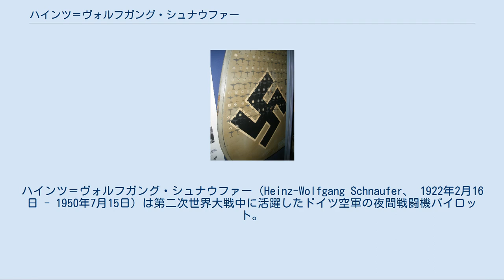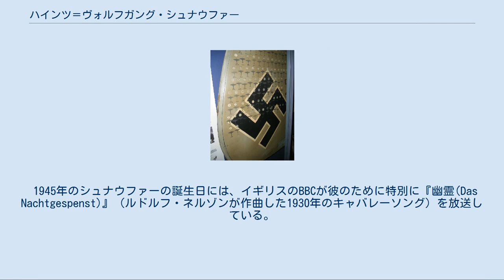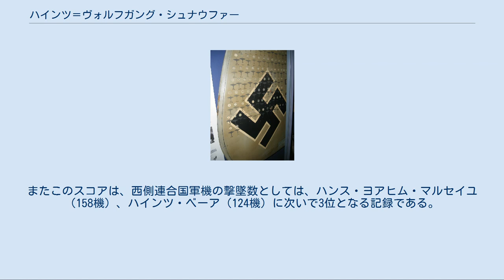ハインツ＝ヴォルフガング・シュナウファー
ハインツ＝ヴォルフガング・シュナウファー（Heinz-Wolfgang Schnaufer、 1922年2月16日 - 1950年7月15日）は第二次世界大戦中に活躍したドイツ空軍の夜間戦闘機パイロット。
柏葉・剣・ダイヤモンド付騎士鉄十字章受章者。
 撃墜数121機はすべて夜戦でのものであり、これは夜戦における史上最多記録である。
連合国軍兵士のあいだでは「サン・トロンの幽霊(The Night Ghost of St. Trond)」と渾名された（サン・トロンはシュナウファーが指揮官を務めた第1夜間戦闘航空団第4飛行隊の基地飛行場があった場所である）。
乗機は夜戦仕様のメッサーシュミット Bf110で、大戦を通じてこの機種のみを用いた。
 夜戦型 Bf110G-4 シュトゥットガルト近郊のカルフで生まれ、ナポラの生徒だった1939年にグライダーの操縦法を学ぶ。
同年11月、パイロット訓練生としてドイツ空軍に入隊。
基礎操縦訓練を経たのち、1941年4月には少尉に任官し、第1夜間戦闘教練航空団に配属された。
ここで夜間戦闘技術を学んだのち、同年11月、第1夜間戦闘航空団第2飛行隊配属となる。
1942年2月、同隊はツェルベルス作戦での航空支援に参加し、これがシュナウファーの初実戦となる。
 初戦果は1942年6月1日から2日にかけてベルギーでおこなわれた戦闘で達成された。
このときハリファックス重爆撃機を撃墜することに成功したが、2機目を攻撃中に反撃に遭い被弾。
シュナウファー自身も脚を負傷しながらなんとか帰投した。
この年の終わりまでにスコアを7機にのばし、うち3機は一夜の戦闘で達成されたものだった。
1943年7月1日には中尉に昇進し、このときまでにはスコアは17機となっていた。
 1943年8月、オランダを拠点とする第1夜間戦闘航空団第4飛行隊の中隊長(Staffelkapitän)に着任。
同年12月にはスコアが42機となり、この功績により騎士鉄十字章を受章した。
1944年2月24日から25日にかけての戦闘では50機目の撃墜を達成するが、これは第4飛行隊通算で500機目となる戦果だった。
同年3月、第1夜間戦闘航空団第4飛行隊長(Gruppenkommandeur)に任ぜられ、5月1日には大尉に昇進。
5月24日から25日にかけての戦闘では一夜に5機撃墜を達成している。
6月24日にはスコア84機の功績により騎士鉄十字章に柏葉が加わり、7月30日にはさらに剣が加わった（このときまでにスコア89機）。
 1944年9月、第4飛行隊はドルトムントへと拠点を移し、10月9日にはヘルムート・レントについで史上2人目となる夜戦スコア100機を達成。
10月16日、この功績により、全軍で21番目となる柏葉・剣・ダイヤモンド付騎士鉄十字章を授与された。
11月4日には第4夜間戦闘航空団司令(Geschwaderkommodore)に任ぜられたが、22歳の航空団司令はドイツ空軍で最年少だった。
12月1日、少佐に昇進。
1944年終わりまでにはスコアを106機にまで伸ばす。
 1945年のシュナウファーの誕生日には、イギリスのBBCが彼のために特別に『幽霊(Das Nachtgespenst)』（ルドルフ・ネルゾンが作曲した1930年のキャバレーソング）を放送している。
同年2月21日、一日の戦果としては最多となる重爆撃機9機撃墜を達成（未明に2機撃墜、同日夜にわずか19分間で7機撃墜）。
同年3月7日の戦闘では重爆撃機3機を撃墜し、これがシュナウファーにとって最後の戦果となった。
 1945年5月にシュレースヴィヒ＝ホルシュタイン州のエッゲベクでイギリス軍捕虜となったが、同年11月には釈放され、その後は家業のワイン商を営んだ。
 1950年7月13日、ワイン買い付けのためフランスを訪れていたシュナウファーは、ボルドーで自動車事故に遭う。
彼の乗っていたオープンカーはトラックと衝突し、頭部に重傷を負ったシュナウファーは7月15日に収容先の病院で死亡した。
 シュナウファー最後の愛機Bf110G-4の左側垂直尾翼。
121のキルマークが描き込まれている。
 シュナウファーは164回の出撃で121機撃墜を達成しており、夜戦での121機撃墜は第...